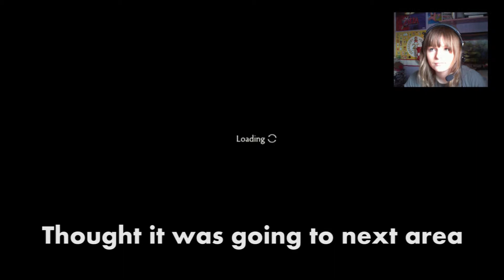Brothers: A Tale of Two Sons - Part 2 - LET HIM DROWN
So you know my true side now... I'm a heartless bitch.  Tbh, this video is all about karma.

Bye-Bye :3

Additional Tags!:
Brothers Gameplay
Brothers Walkthrough
Brothers Walkthrough Part 1
Brothers Gameplay Part 1
Brothers Game
Brothers The Game
Brothers Part 1
Brothers Video Game
Brothers The Video Game
Brothers Game Gameplay
Brothers Trailer
Brothers NEW
Brothers Movie
Brothers Demo
Brothers Cutscene
Brothers Opening
Brothers Intro
Brothers Introduction
Brothers Ending
Brothers Guide
Brothers How To
Brothers Secret
Brothers Easter Egg
Brothers Walkthrough Part 2
Brothers Walkthrough Part 1 Commentary
Brothers Walkthrough Part 1 With Commentary
Brothers Gameplay Walkthrough Part 1
Brothers Game Walkthrough Part 1
Brothers Game Trailer
Brothers Game Gameplay
Brothers Game Trailer
Brothers Game Demo
Brothers Game Review
Brothers Game Cutscene
Brothers Game Opening
Brothers Game Intro
Brothers Game Introduction
Brothers Game Guide
Brothers Game Release Date
Brothers Game Trailer 2
Brothers Game Commentary
Brothers Game How To
Brothers Game NEW
Brothers Review
Brothers Game Part 1
Brothers Release Date
Brothers Gameplay Demo
Brothers Gameplay Trailer
Brothers Commentary
Brothers Sammii
Brothers SammiiCake
Brothers Sammii Cake
Brothers Sammii Cakes
Brothers SammiiCakes
Brothers Cake
Brothers Cakes

Brothers Achievements
Brothers Achievement Guide

Brothers PC
Brothers PC Gameplay
Brothers Gameplay PC
Brothers Walkthrough PC
Brothers PC Walkthrough
Brothers Walk through PC
Brothers PC Walk through
Brothers Gameplay Part 1 PC
Brothers Walkthrough Part 1 PC
Brothers Demo PC
Brothers PC Demo

Brothers PS3
Brothers PS3 Gameplay
Brothers Gameplay PS3
Brothers Gameplay Part 1 PS3
Brothers Walkthrough PS3
Brothers PS3 Walkthrough
Brothers Walk through PS3
Brothers PS3 Walk through
Brothers Walkthrough Part 1 PS3
Brothers Demo PS3
Brothers PS3 Demo

Brothers Xbox 360
Brothers Xbox 360 Gameplay
Brothers Gameplay Xbox 360
Brothers Gameplay Part 1 Xbox 360
Brothers Walkthrough Part 1 Xbox 360
Brothers Walkthrough Xbox 360
Brothers Xbox 360 Walkthrough
Brothers Walk through Xbox 360
Brothers Xbox 360 Walk through
Brothers Demo Xbox 360
Brothers Xbox360
Brothers Xbox360 Gameplay
Brothers Gameplay Xbox360
Brothers Gameplay Part 1 Xbox360
Brothers Walkthrough Part 1 Xbox360
Brothers Walkthrough Xbox360
Brothers Xbox360 Walkthrough
Brothers Walk through Xbox360
Brothers Xbox360 Walk through
Brothers Demo Xbox360
Brothers Xbox
Brothers Xbox Gameplay
Brothers Gameplay Xbox
Brothers Gameplay Part 1 Xbox
Brothers Walkthrough Xbox
Brothers Xbox Walkthrough
Brothers Walk through Xbox
Brothers Xbox Walk through
Brothers Walkthrough Part 1 Xbox
Brothers Demo Xbox
Brothers 360
Brothers 360 Gameplay
Brothers Gameplay 360
Brothers Gameplay Part 1 360
Brothers Walkthrough 360
Brothers 360 Walkthrough
Brothers Walk through 360
Brothers 360 Walk through
Brothers Walkthrough Part 1 360
Brothers Demo 360

Brothers Game
Brother Game
Brothers A Tale Game
Brothers A Tale of Two Sons Game
Brothers A Tale of Sons Game
Brother A Tale Game
Brother A Tale of Two Sons Game
Brother A Tale of Sons Game